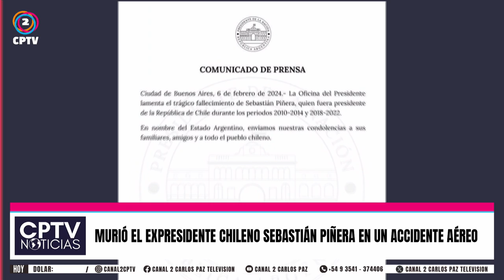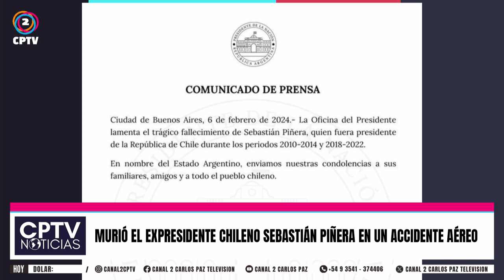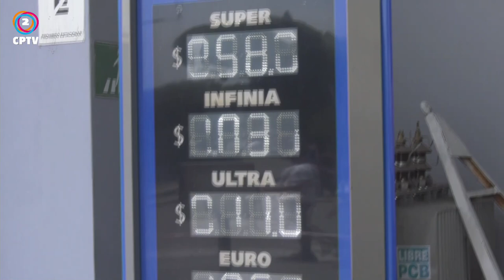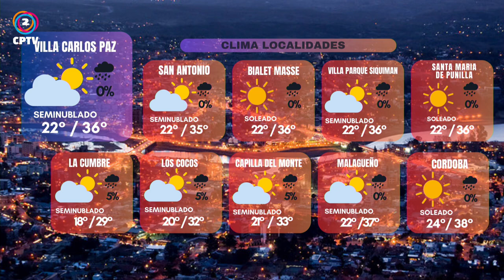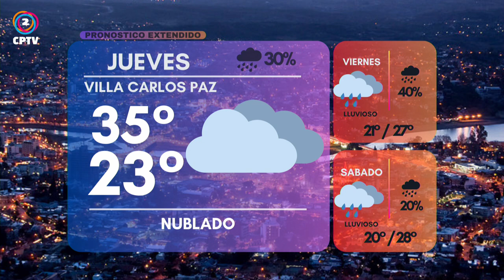CPTV NOTICIAS TERCERA EDICION 06-02-2024